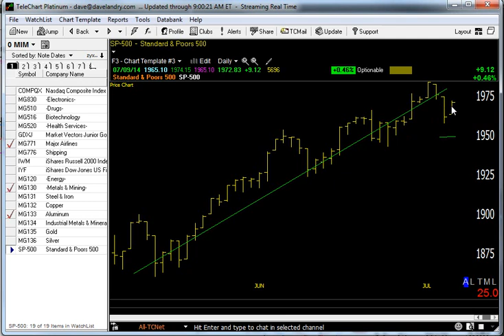07/10/14 Dave Landry's Market In A Minute